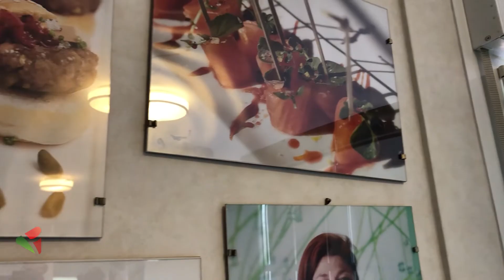Gabriela Tassile reinventa el cocido madrileño: Hummus Especiado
😋 Gabriela Tassile Asesora Gastronómica reinventa el cocido madrileño.

➡️ Con los garbanzos sobrantes prepara un Hummus con un toque muy especial.